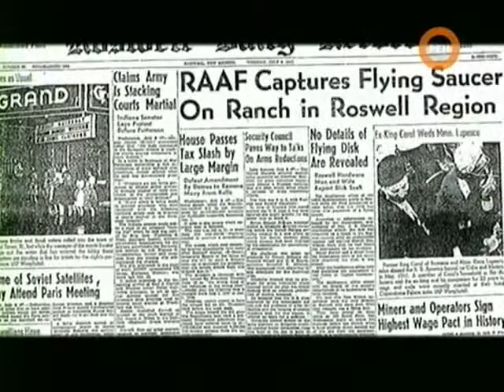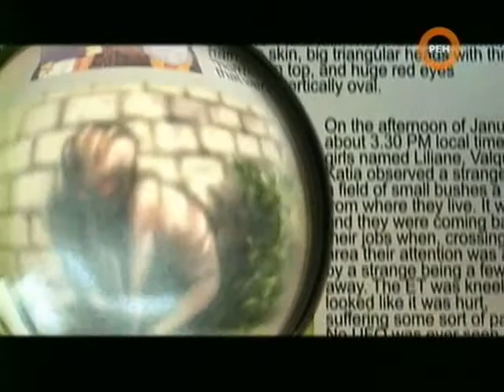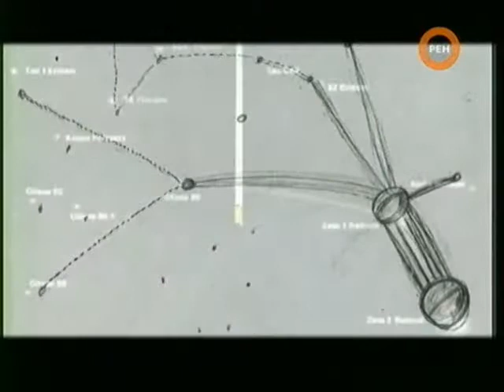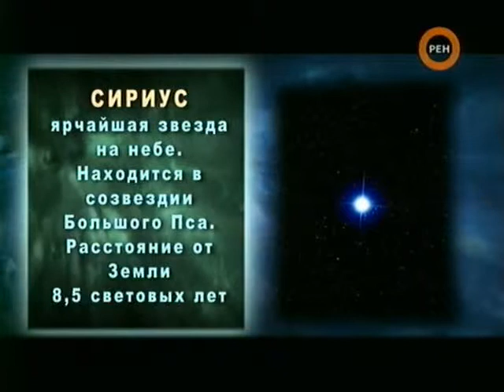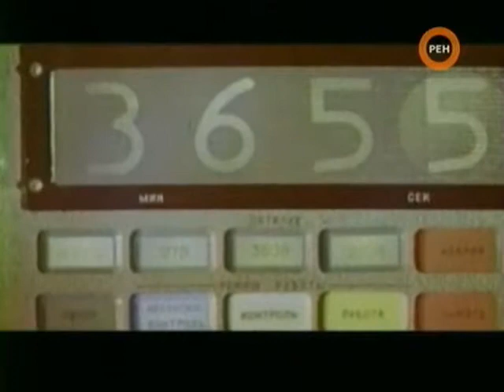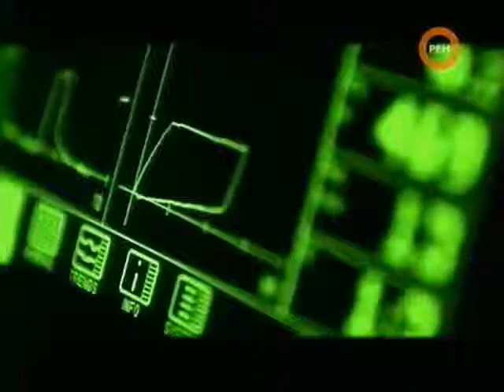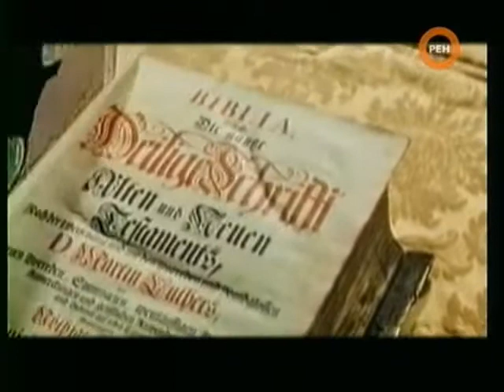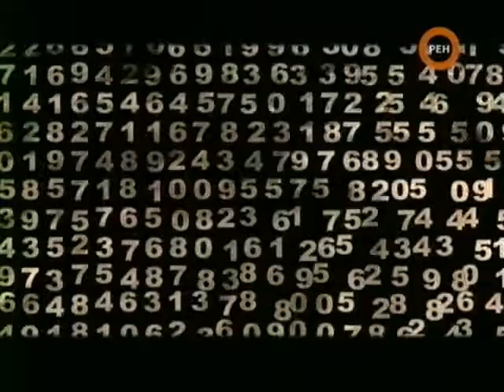СИ НЛО Контакт первой степени